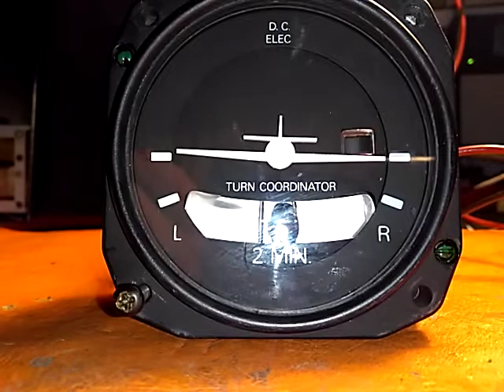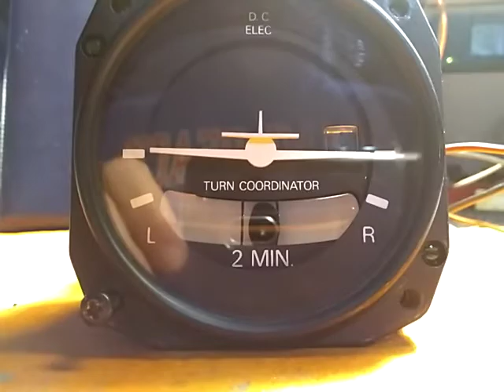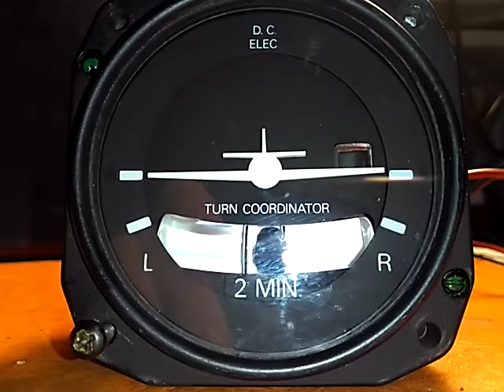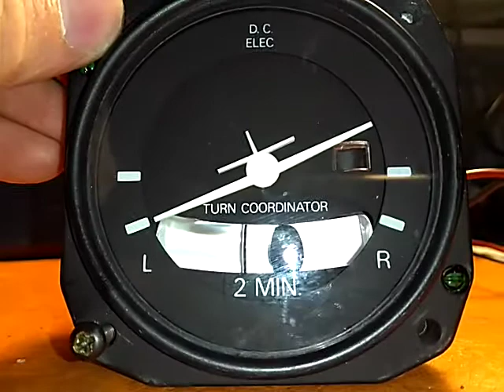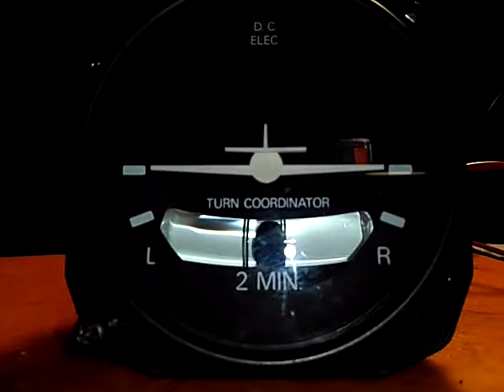Prueba Electric Gyro - Turn and Slip indicator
Seneca